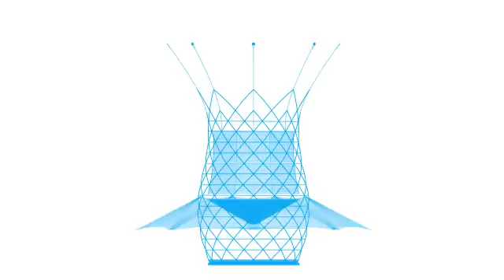Warka Water promises to harness safe drinking water from the air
As water shortage is a serious issue in many parts of the world, a means of efficiently harnessing safe drinking water from thin air without the need of expensive infrastructure could be a real lifesaver. Italy's Architecture and Vision is developing an off-grid bamboo tower called Warka Water that promises just that: the firm says it could collect an annual average of up to 100 liters (26.4 US gallons) of water per day.

Once completed, Warka Water will rise to a height of 10 m (33 ft), weigh 60 kg (132 lb), and be secured to the ground with eight guide ropes. The tower consists of a lightweight woven bamboo structure, while an inner plastic mesh retains water droplets from passing fog, which fall into a collector and a large tank. Any rainwater and overnight dew also collects in the tank.

Warka Water will sport a canopy that offers shade to people drawing the collected water, and a series of rotating mirrors which Architecture and Vision says will be sufficient to keep birds away. No electricity is required for any part of the passive water-harnessing process, and the firm says the bamboo structure will take six people four days to construct. On-site assembly should take four people just three hours, without the need for cranes or any other building machinery.

It's going to be a long road until that point, though. The essential idea behind Warka Water appears sound, but its success will hinge on overcoming a long list of other concerns, including the quantity and quality of water drawn, the structure's durability, and cost. Though rated as lasting up to 10 years, it will require locals to be trained and made responsible for maintenance, and while the estimated cost of under US$1,000 may seem relatively cheap compared to standard water supply infrastructure, it's still a lot of dough for an impoverished area.

It also remains to be seen if it could harness as much water as the company estimates – and on this note we'd encourage all-due skepticism. Indeed, though Architecture and Vision has produced a small working prototype, the first full-scale field test won't take place until the necessary funds have been raised by a recently-launched Kickstarter campaign, and it won't be suitable for all areas.

"It is first and foremost an architecture project. WW should not be considered as the solution to all water problems in developing countries but rather as a tool that can provide clean water in selected areas," says the firm. "Particularly in mountainous regions where conventional pipelines will never reach and where water is not available from wells."

If you'd like to try and help the team overcome these hurdles, as of writing its Kickstarter campaign still has 18 days to go. Raised funds will go toward developing a working unit, and promised rewards include Warka Water-related apparel, and a scale model. If all goes well, Architecture and Vision will eventually seek further donations for Warka Water units to be installed in select locations in Ethiopia, before potentially rolling out the system worldwide.